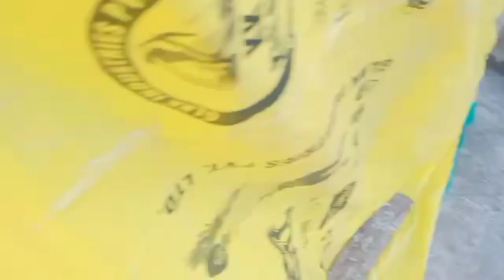Pigeon ne anda dena start kar diya | shehr main dihat |inzi or ibrahim| Dawood sabir vlog|mini zoo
Asslamualaikum friends !

I will be  sharing pets vlogs and All information in accordance with birds and animals that you will love to watch .I hope we will be like a family and i will consider you as my  partners .This is just a start i want you guys to get engaged with our family and share my channel to make it vast .This will give me more energy to work hard to give my best as it should be .So its a request for All of you to subscribe to my chanel and share with your friends and family .❤️